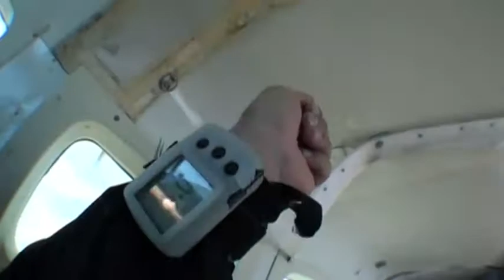Kara Adams SKYDIVES!!